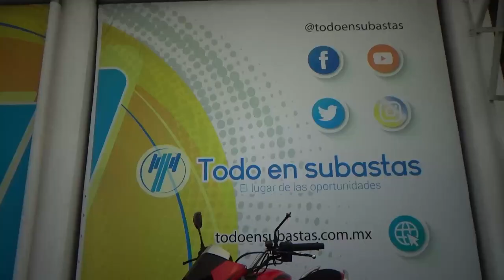Italika / FT250 / 2021 - 26719